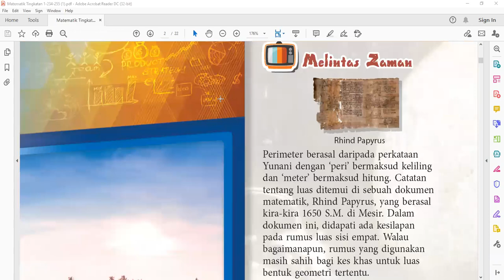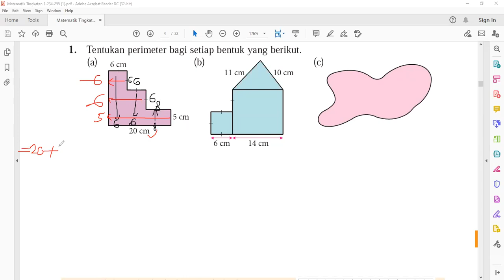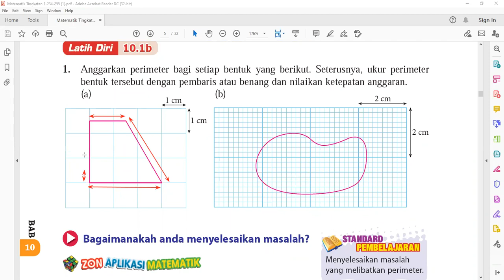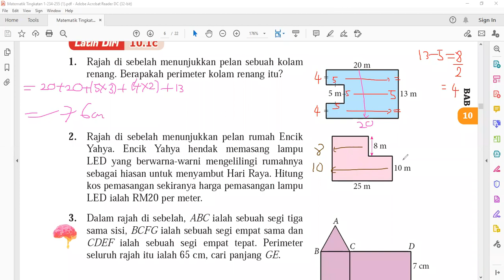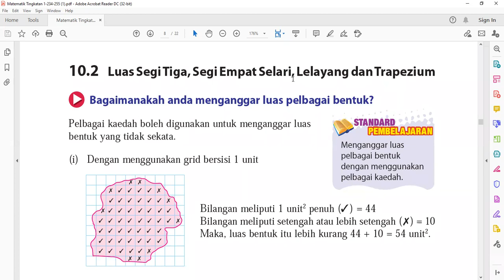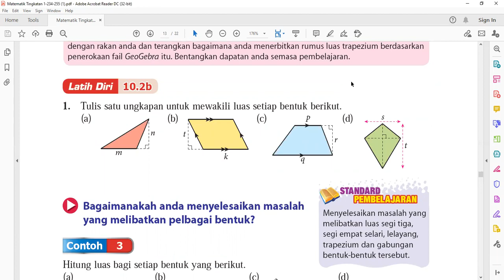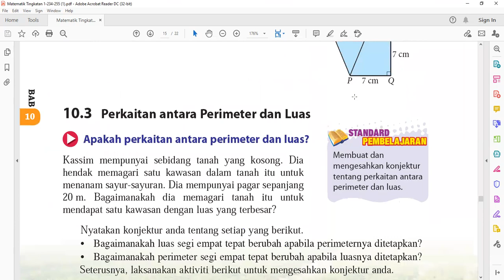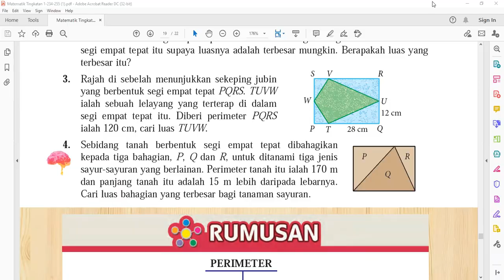Perimeter dan Luas 28 9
Form 1 Matematik